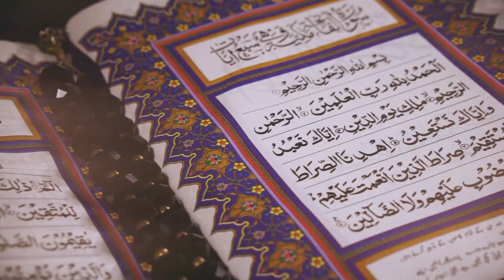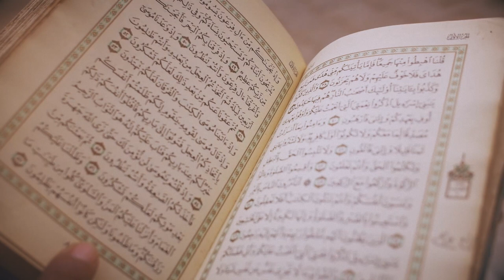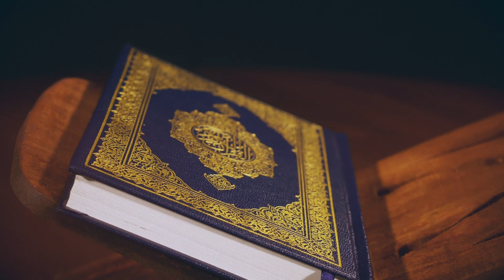المسير إلى الله - هؤلاء يشكون يوم القيامة - آية الله العظمى السيد محمد الحسيني الشيرازي رحمه الله